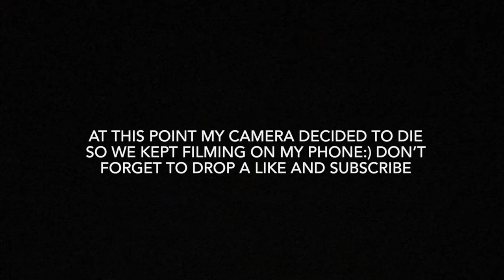2021 PHOENIX STREET JAM